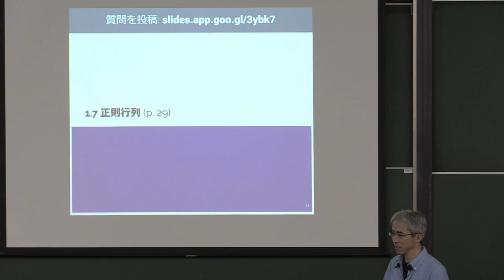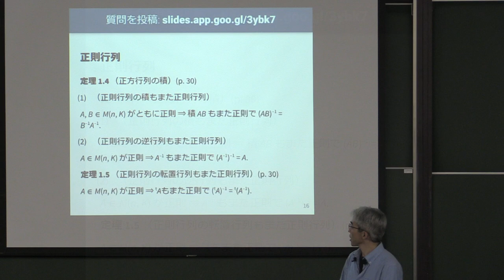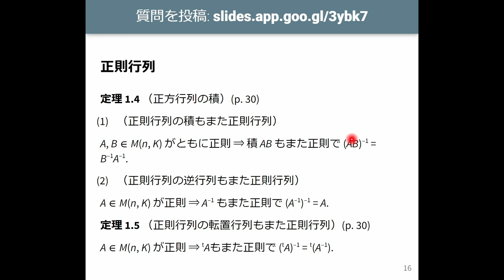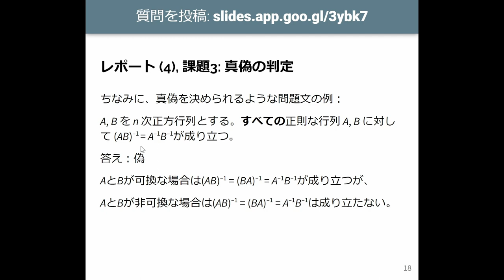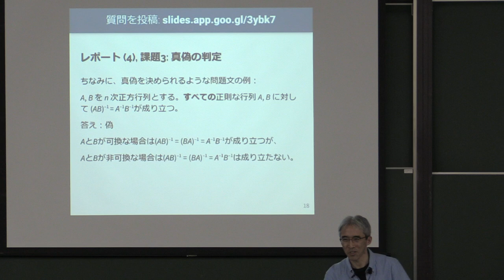線形代数I 2023 (5-2) 正則行列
正則行列．